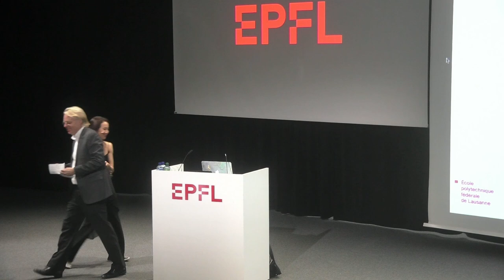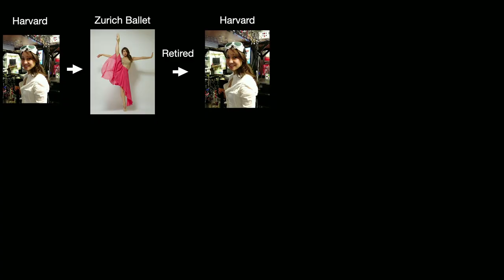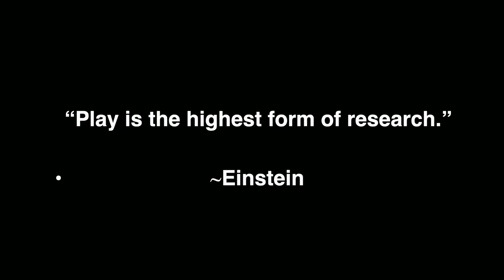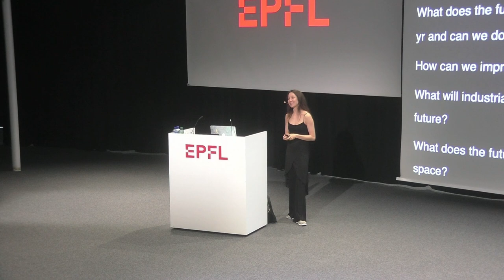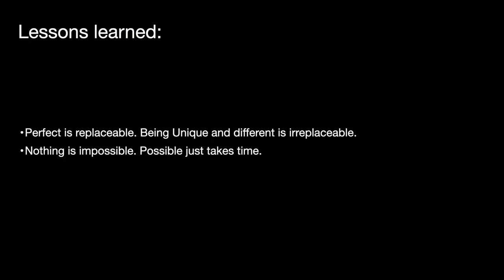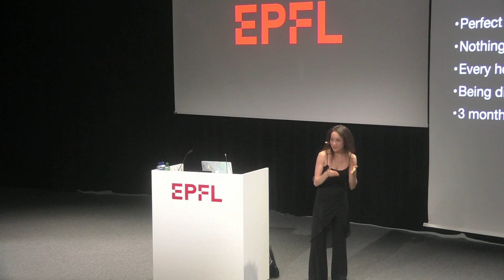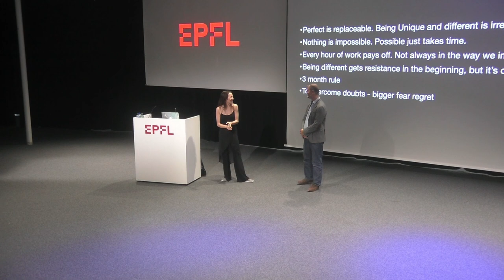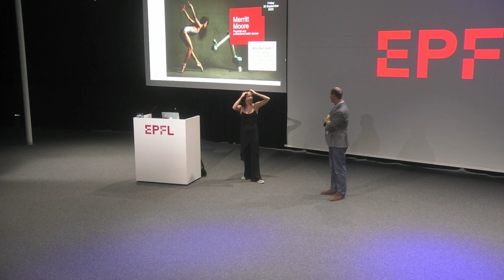Campus Lecture | Merritt Moore: Why Not Both?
Campus Lecture: Merritt Moore - September 30, 2022
“Why Not Both? Pursuing two passions: physics and professional ballet career”

Physicist and professional ballet dancer, Merritt Moore shares how her two passions came together and propelled her into her new career: choreographing with robots around the world (which she hopes to one day take to space). She also shares the failures and the lessons along the way.